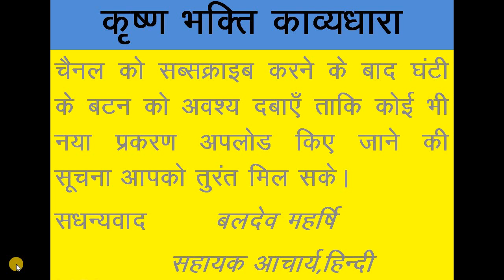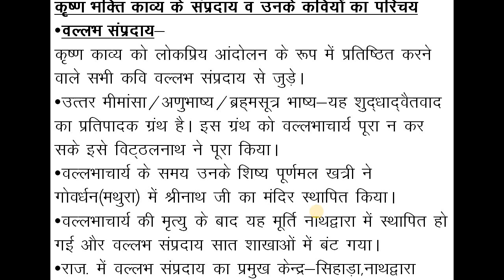हिंदी साहित्य का इतिहास,भक्तिकाल-28,कृष्ण काव्य